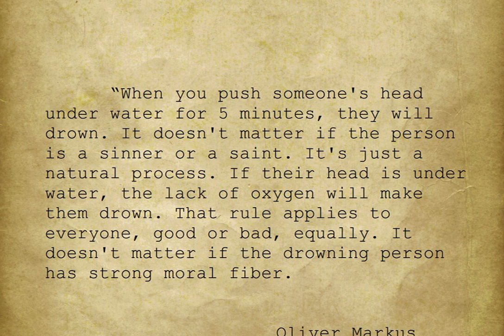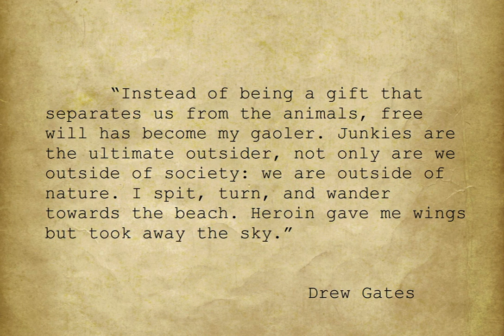Sara Gran Mohsin Hamid